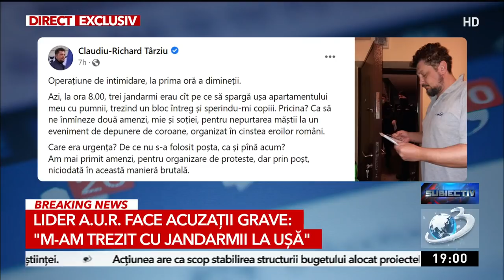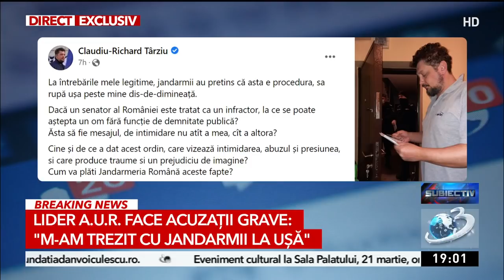Claudiu Târziu, vizitat de jandarmi cu două amenzi: ”„Operațiune de intimidare”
Liderul AUR Claudiu Târziu susține că s-a încercat ”intimidarea” lui, după ce o echipă de jandarmi a venit la ușa lui pentru a-i înmâna amenzile pentru nepurtarea măștii la un eveniment. ”Erau cît pe ce să spargă ușa apartamentului meu cu pumnii”, a povestit liderul AUR pe Facebook.